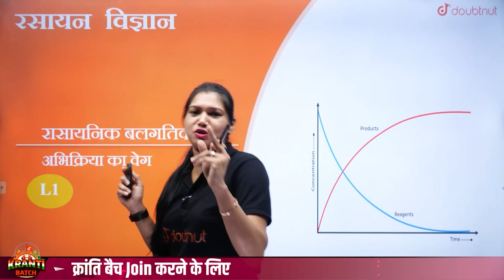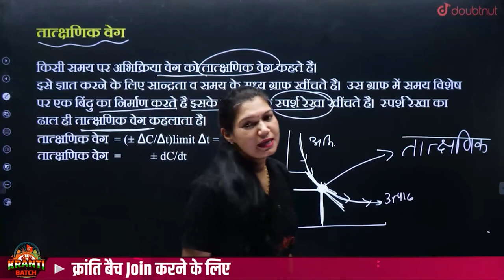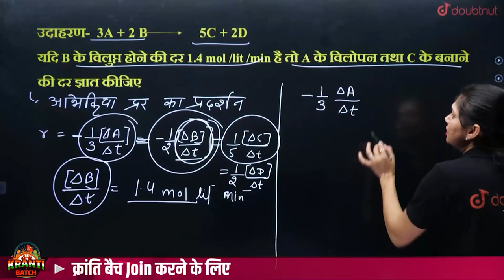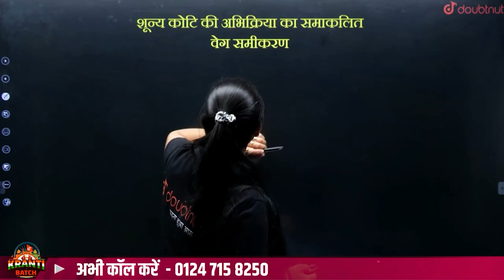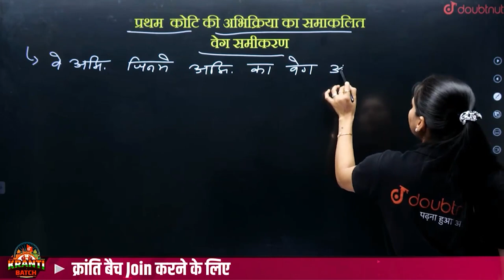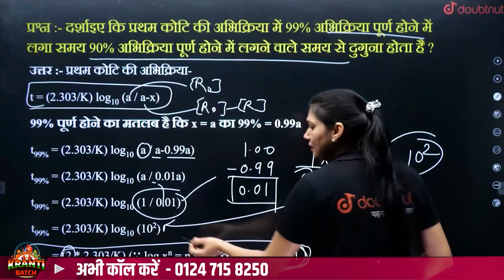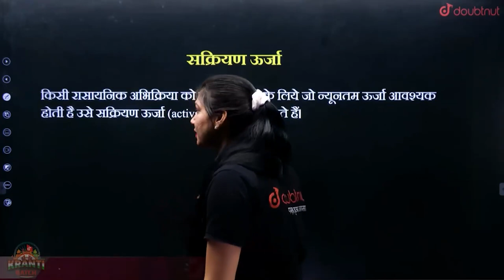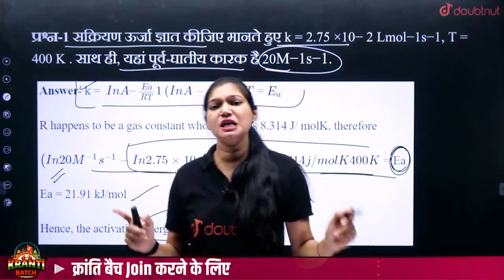रासायनिक बलगतिकी One Shot | Chemical Kinetics One Shot | कक्षा 12 रसायन विज्ञान NCERT | Chapter 3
रासायनिक बलगतिकी One Shot | Chemical Kinetics One Shot | कक्षा 12 रसायन विज्ञान NCERT | Chapter 3 | Doubtnut | Poonam Mam | Chemistry कक्षा 12 अध्याय-3 | रसायनिक बलगतिकी Class 12

👉🏻Class 12 क्रांति Batch Join करने के लिए Register करें या पर WhatsApp करे या 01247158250 पर कॉल करे

👉 Have Any Query? Ask Us.

रसायनिक बलगतिकी class 12
रसायनिक बलगतिकी class 12 one shot
रसायनिक बलगतिकी कक्षा 12
रसायनिक बलगतिकी class 12 complete chapter
रसायनिक बलगतिकी class 12 महत्वपूर्ण प्रश्न
रसायनिक बलगतिकी class 12 all topics
class 12 रसायनिक बलगतिकी
class 12 chemistry chapter 3 रसायनिक बलगतिकी
अध्याय 3 रसायनिक बलगतिकी
rasayanik balgatiki
rasayanik balgatiki class 12
rasayanik balgatiki numerical
rasayanik balgatiki kakshaa 12
rasayanik balgati
rasayanik balgatiki one shot
rasayanik balgatiki class 12 numericals
rasayanik balgatiki chapter
rasayanik balgatiki important question
rasayanik balgatiki class 12th
rasayanik balgatiki ke numerical
rasayanik balgatiki chemistry
rasayanik balgatiki objective question